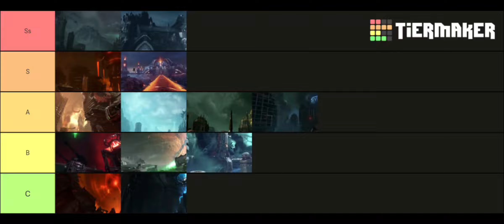Ranking doom eternal missions from hardest to easiest (NIGHTMARE)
Ss- Very hadd
S- Hard
A- Normal
B- Easy
C- Very easy.
You can question in the comments